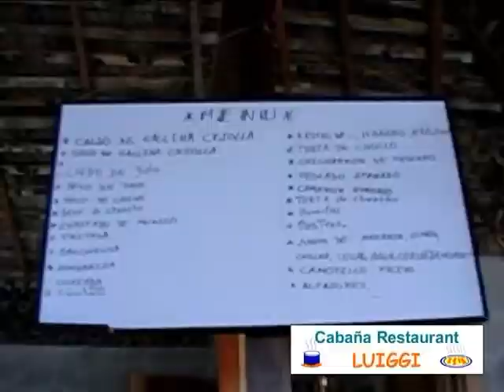CABAÑA RESTAURANT LUIGGI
Este es un comercial producido por URBANA FILMS y fue filmado por fabian Macias en octubre 2009.
Luiggi es auspiciante del documental LIGUIQUI CATEDRAL DEL PACIFICO.
(puedes ver otros videos de Fabian Macias con el nombre de usuario joecool2007ecuador)